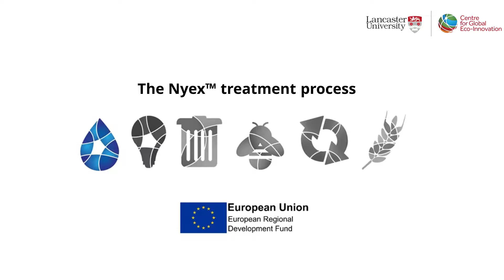Arvia: The Nyex treatment process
A short case study showcasing collaborative research between the Centre for Global Eco-Innovation at Lancaster University and Ariva.

Find out more about the work of Lancaster Universities Centre for Global Eco-Innovation and opportunities to collaborate